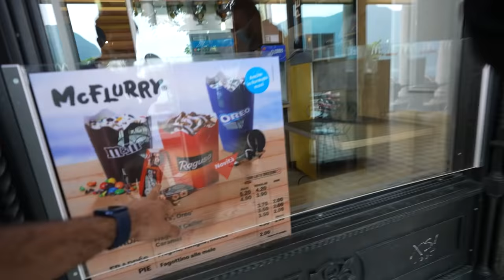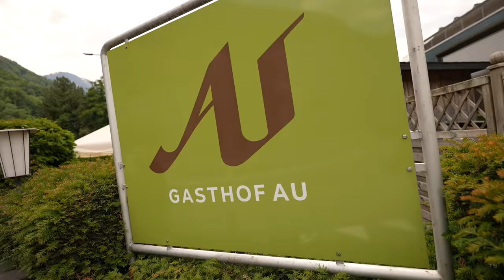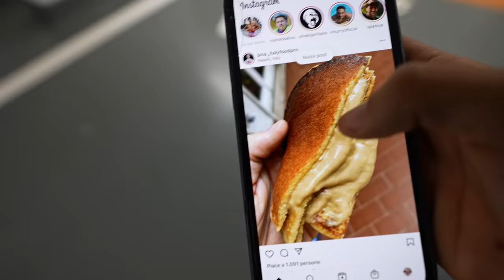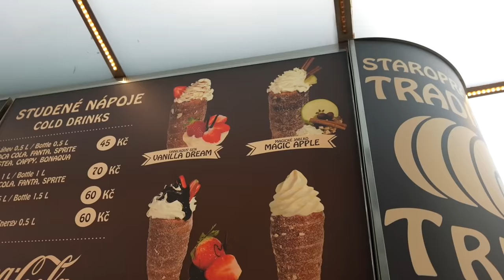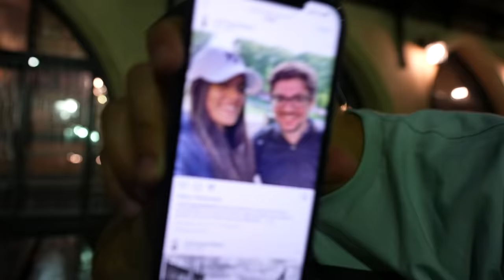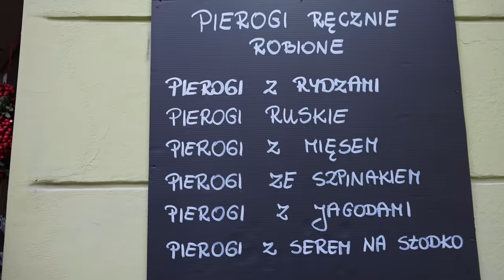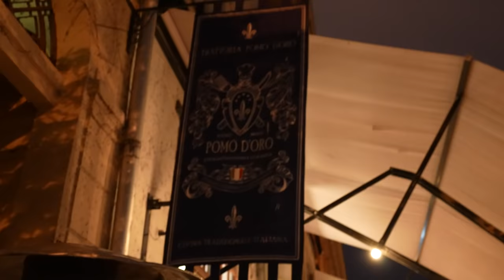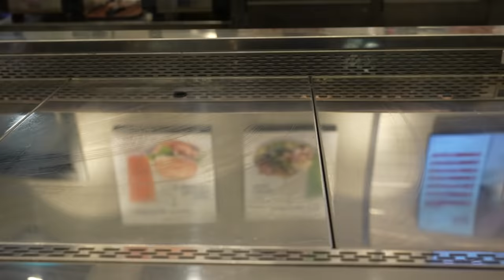MANGIO IN PIÙ NAZIONI POSSIBILI IN 5 GIORNI - Challenge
Sono partito in Tesla per fare il giro dell’europa e provare a mangiare cibo tipico in più stati possibili!
Europa foodporn tour